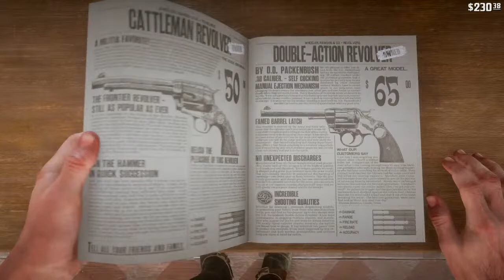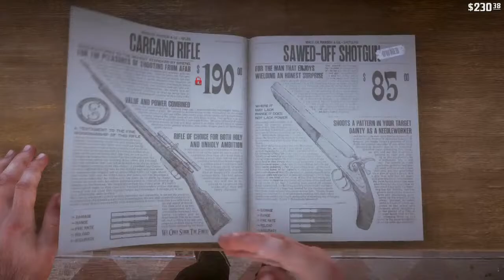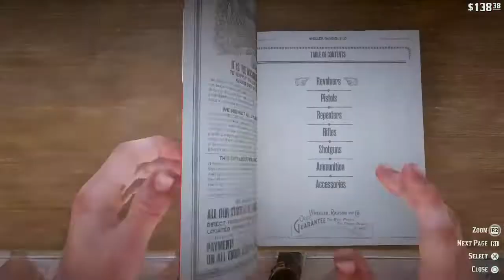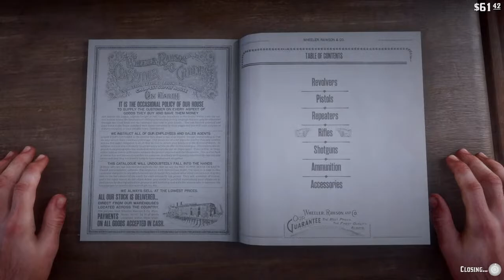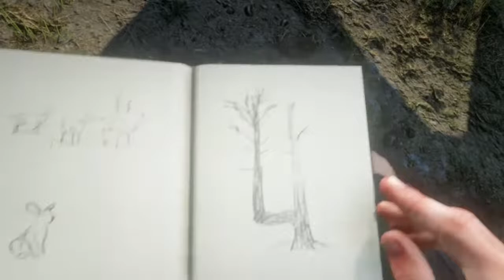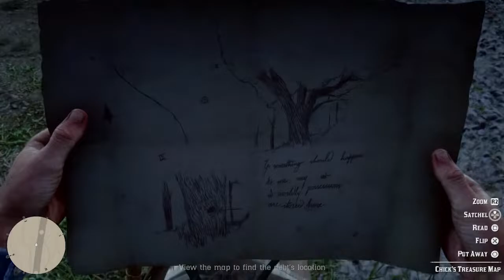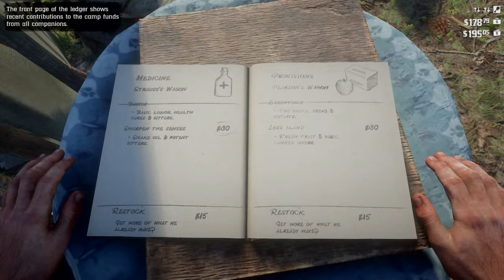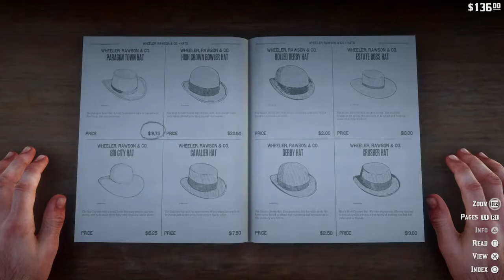Red Dead Redemption 2